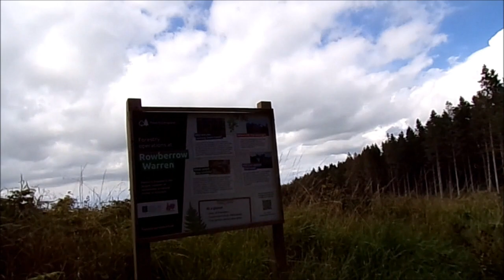A Visit to Black Hill AONB Mendip Hills, Part VI, ' A Walk Thru Rowberrow Warren'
I say bye to Black Down AONB and head into Rowberrow Warren where over the years I have gradually been building up my knowledge of the forest. The Warren does change shape as trees are felled and new paths created and I have before now become slightly disorientated due to a change but as long as you get on one of the main paths you will soon get back on track.I actually enjoy going off track exploring and getting closer to the trees---an entirely different perspective and perception when you walk inside the wood closer to the trees and then following the much smaller tracks---sometimes made by the bikers or the deer...The Warren covers what was an intensive surface mining area here in Shipham & Rowberrow but when it all ended the tall pine trees were planted and landscaped and harvested.Then along came the hiker, the biker and special tracks formed to allow bikers access thru the trees at different levels of experience--plaques can be seen all around the Warren for the bikers and also useful for walkers as well so as to be aware and beware of 2 wheels hurtling and weaving down thru sections of the Warren.
On this day I ramble onwards talking and reflecting as I go discussing all sorts of stuff but reminding folks that these are my visual diaries and reflective journals I only share snippets of the walks, insights with references to various features or may be World events.There are many gaps and moments of quiet reflection as well as I walk in silence listening to the sounds all around and absorbing the beauty, embraced by beauty.